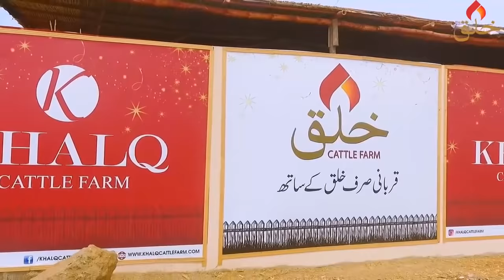Khalq Cattle Farm I Farm Opening I Cattle Farm I Vip I Documentary I Parrot Studio